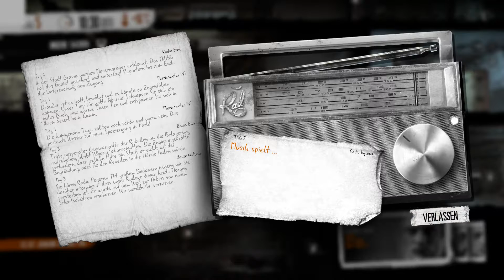Viele (ungebetene) Besucher | This War Of Mine #3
Der Sound wird leider noch bis part 7 so bleiben, da ich ne pappnase bin und die Aifnahmen nicht vorher geprüft habe.